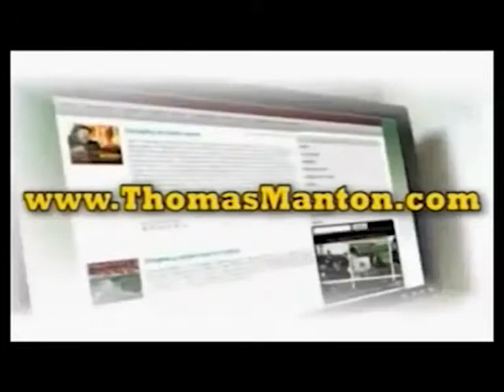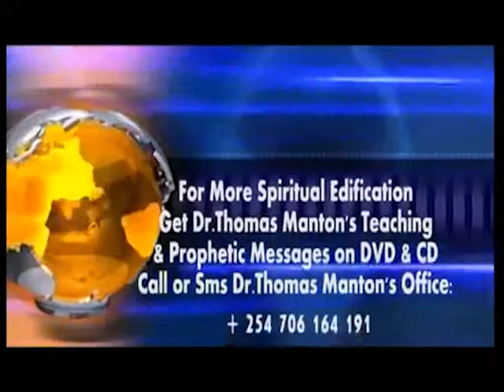"The Prophetic Office! on *Birthing Entrepreneurs & Companies!"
Dr. Thomas Manton IV- "The Prophetic Office! on *Birthing Entrepreneurs & Companies! Pt.1 (nigeria)